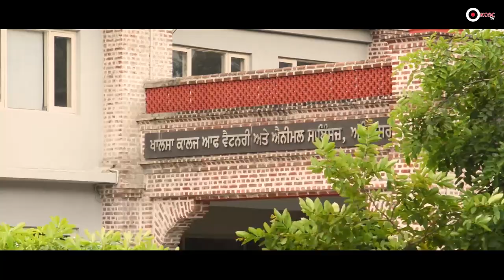State of Veterinary Education In India- A Talk through the Walk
Management of stray animals, treatment and care of animals and vet education- a focus